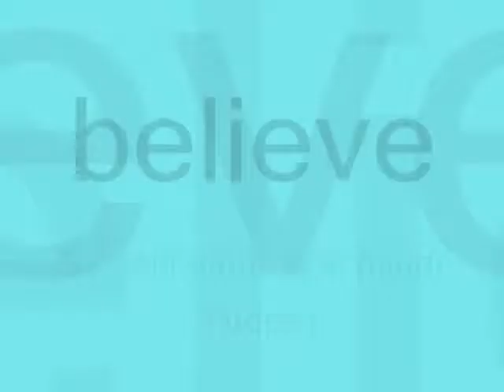believe ,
do.
do so
Money is an excellent servant, but the host
very bad.